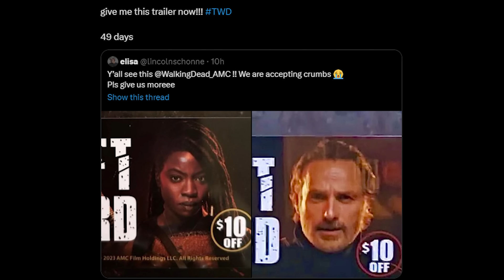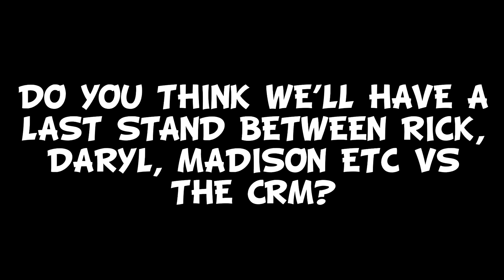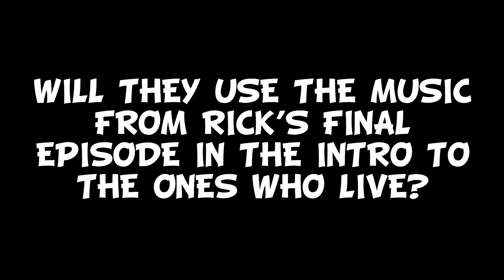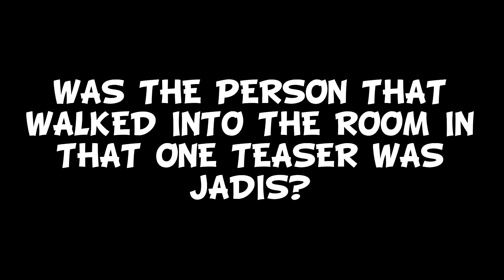The Walking Dead: The Ones Who Live ‘Rick Grimes CRM Uniform New Look‘ Breakdown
Here is my breakdown of the new look at Rick Grimes in The Walking Dead: The Ones Who Live.